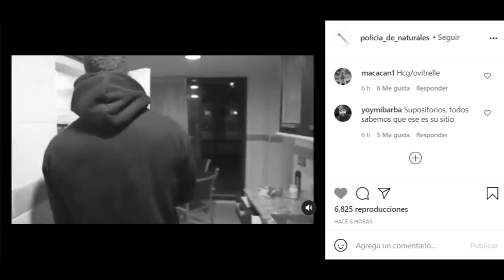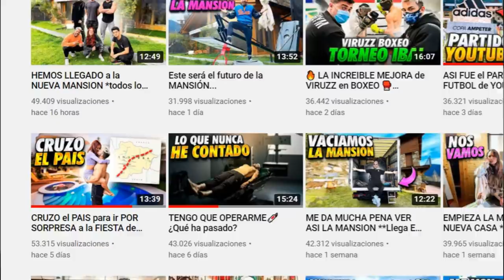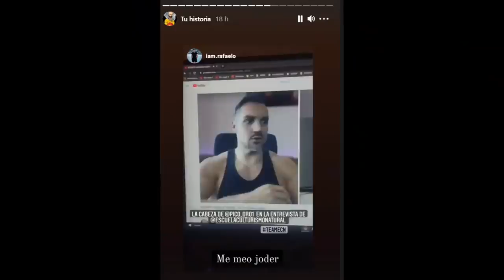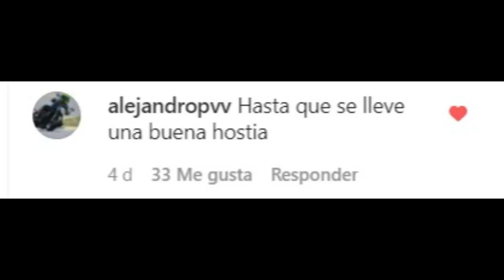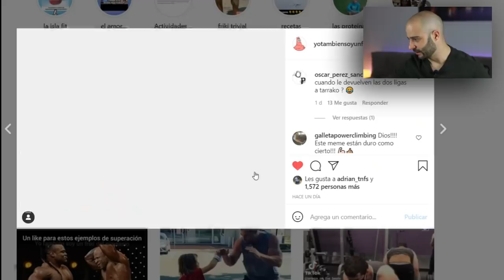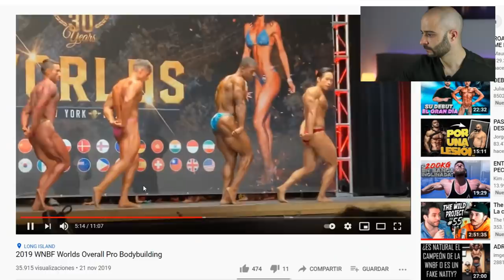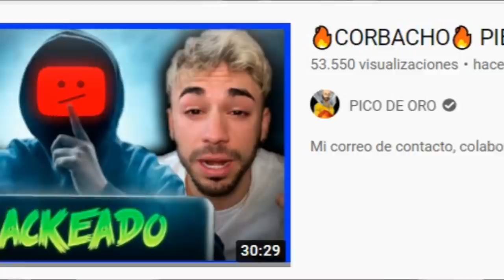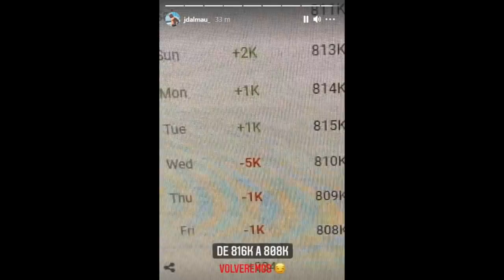JDALMAU es HACKEADO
Jdalmau es hackeado, en esta misa de padre zorro, Pico de oro hablará del hackeo que sufrió Jdalmau, canal conocido por hacer retos de comida junto a Esttik y 24 horas junto a Corbacho.

Como entrantes traemos el debut en culturismo de Sergvlc, Corbacho, Strogman Tarrako, Antonio Bueno, Roberto Amorosi, fundador de la escuela de culturismo natural conocida por su libro: la biblia del culturismo natural y por último también traemos a Adriairlines en competición de la WNBF.